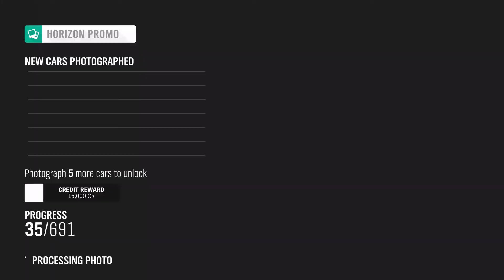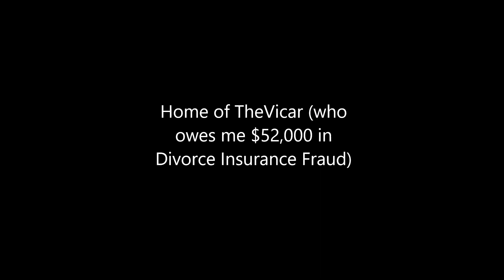FORZAHORIZON4 01 Sheep Sightings around the UK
Graizers.